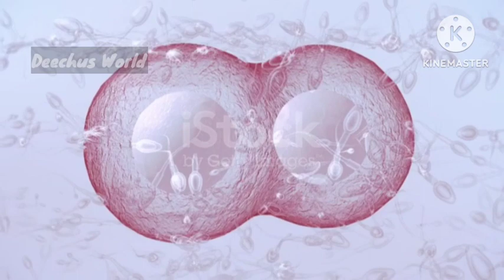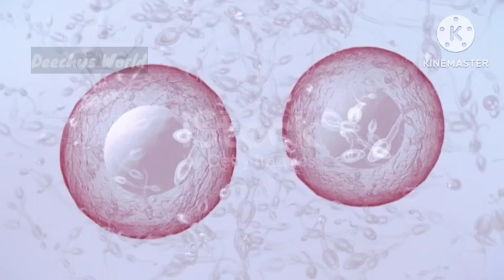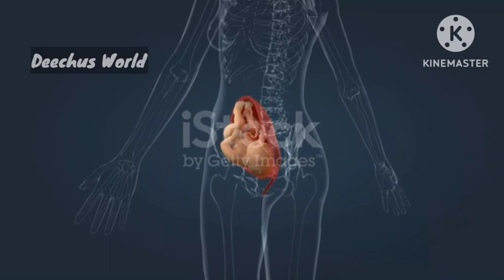Follow this method from 1st day of your period to get pregnant fast| Dark Chocolate Deechus world